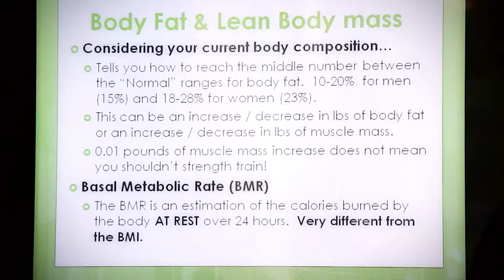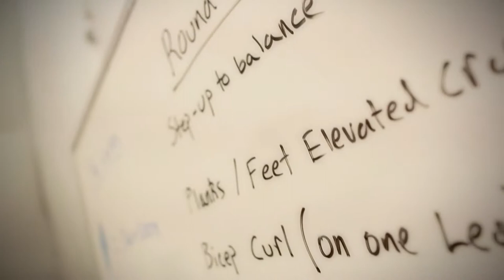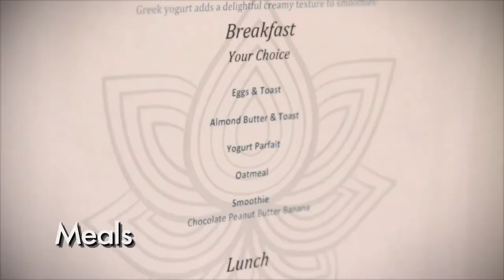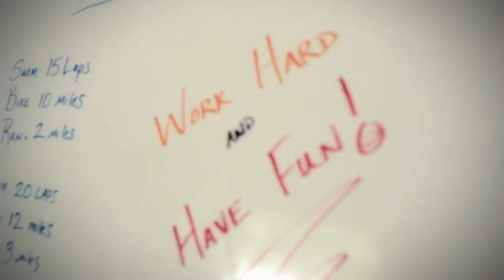Wellfit guest Will McGreal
Will McGreal sits down with Wellfit's guest experience director Brian Wright for a chat about the benefits of the program.